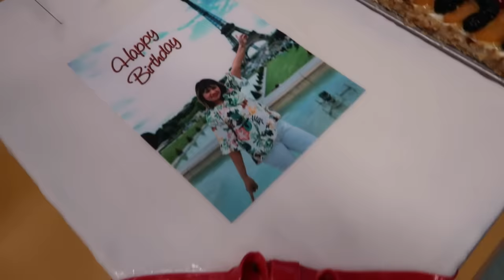SPRAY TANNING- LIPPEN AUFGESPRITZT?- BALKON VERSCHÖNERN 😍WEEKEND VLOG #7 | Patrizia Palme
mich haben so viele über IG Direkt am Samstag gefragt ob ich meine Lippen hab machen lassen. Nein natürlich nicht. Ich hoffe euch gefällt wieder mal unser Wochenend- Vlog.

Welche Videos soll ich als nächstes drehen?

(NUR FÜR GESCHÄFTLICHE ANFRAGE)